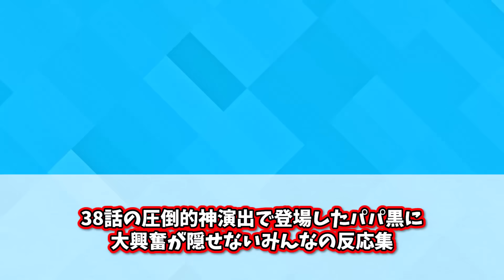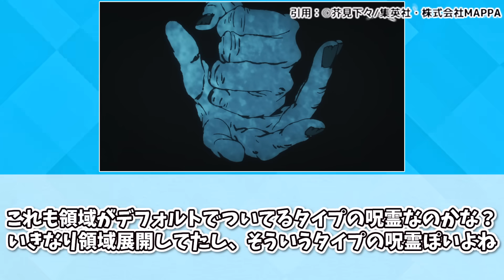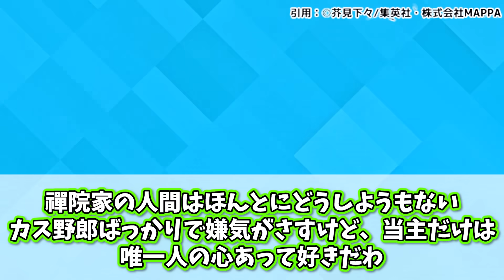【圧倒的神回】天才的な色合い...名場面しかない38話ぶっちゃけどうだった！？【呪術廻戦】【壊玉・玉折】【渋谷事変】【伏黒】【七海】【最新話】【秋アニメ】【切り抜き】【みんなの反応集】【新アニメ】